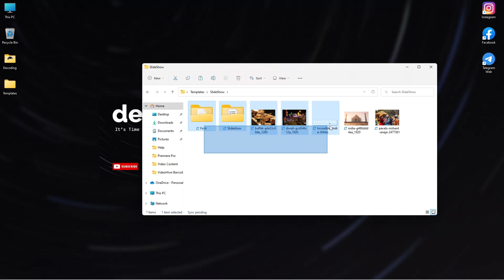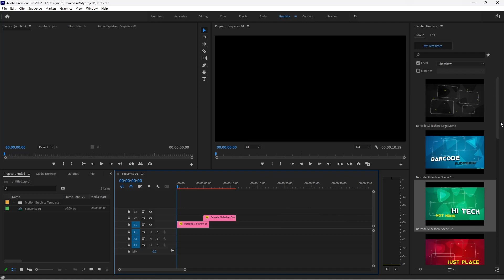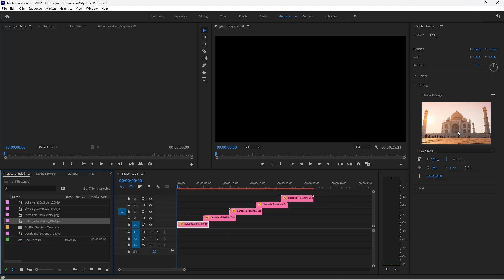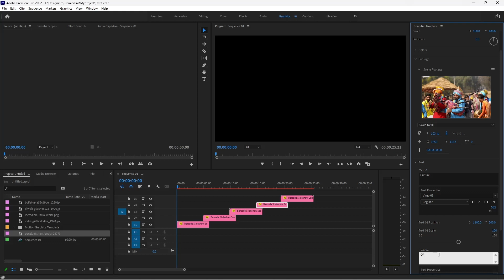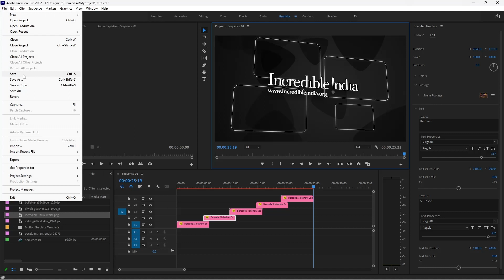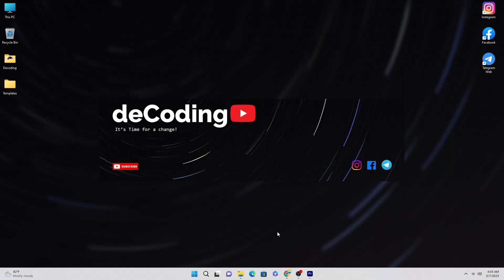Use THIS exclusive template for your Next Project | Free Template For Premiere Pro | deCoding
Incredible INDIA Intro | Free Template For Premiere Pro | Premiere Pro For Beginners |  deCoding

Please leave a comment what types of Templates/Tutorial You Need, So we can make one for you.

Tools I used in this video:
Premiere Pro

About Tools I Used:
Premiere Pro:
Premiere Pro is a professional video editing software developed by Adobe. It is widely used by filmmakers, videographers, and content creators to edit videos for a variety of purposes, including movies, TV shows, commercials, and online content.
Premiere Pro offers a wide range of editing features, including timeline-based editing, multi-camera editing, color grading, audio editing, and visual effects. It also supports a wide range of video formats and can work with high-resolution footage, including 8K and HDR content.

You can learn about the latest advancements in the world of Tech, Professional Skills development, Digital Products and Tips & Tricks to make your Life easier.